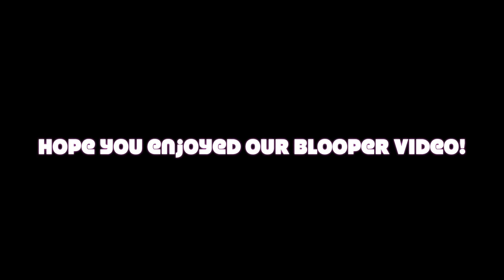Newsbreak Episode #5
Enjoy this week's episode of SLHS Newsbreak! This episode features bloopers from our work so far this year.